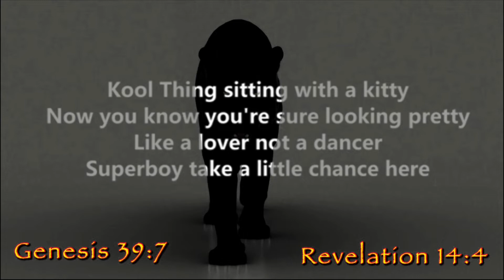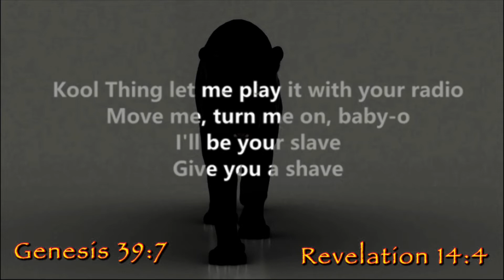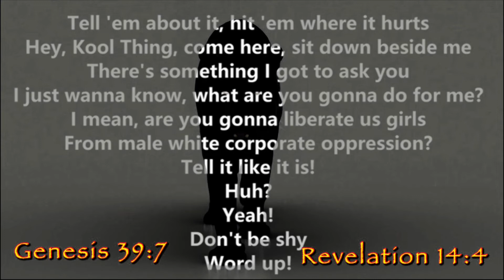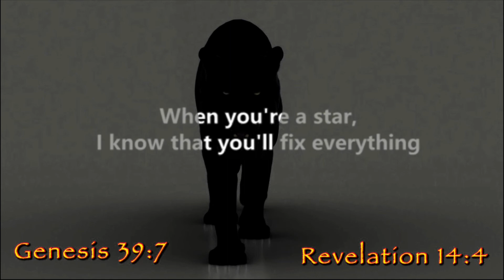Sonic Youth’s “Kool Thing” Prophecy: Kurt Cobain & Christ in His 2nd Coming